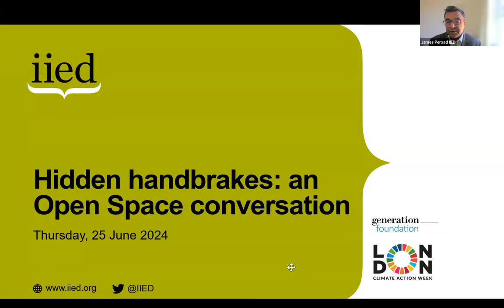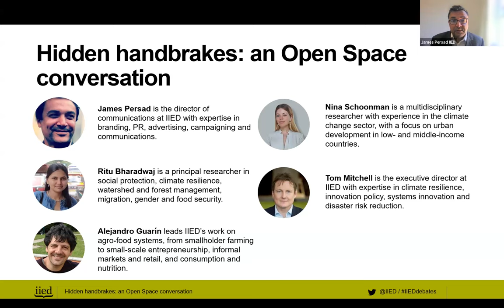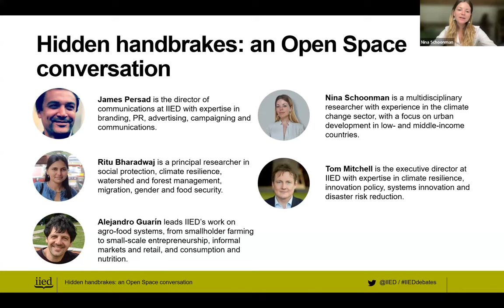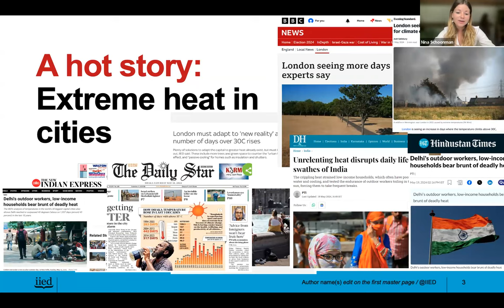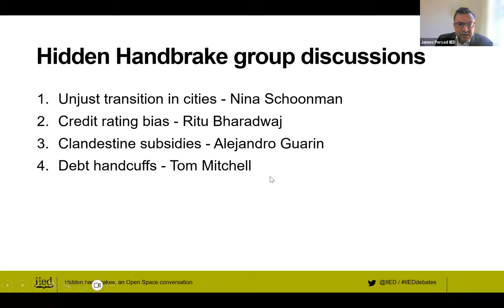Hidden handbrakes: an Open Space conversation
There are several major blockers to tackling climate change that are far from the public eye. This event during 2024 London Climate Action Week saw participants discuss these hidden handbrakes.

With funding from the Generation Foundation, the hidden handbrakes campaign was launched by the International Institute for Environment and Development (IIED) at London Climate Action Week in 2023. Since then, numerous good examples and research about the blockers to climate action and social justice have bene generated, producing press coverage to expose these hidden handbrakes to a broader audience for scrutiny.

This event facilitated discussions exploring particular hidden handbrakes and ways to release them, with an IIED expert researcher and communications expert in the room with them on each topic.

Speakers:

0:00: Introduction:
0:05: James Persad, director, communications, IIED
5:01: Nina Schoonman, researcher, IIED's Human Settlements research group
8:20: Ritu Bharadwaj, IIED principal researcher, climate governance and finance
13:00: Alejandro Guarín, IIED principal researcher, Shaping Sustainable Markets research group
17:29: Tom Mitchell, IIED executive director
21:43: Feedback from breakout sessions